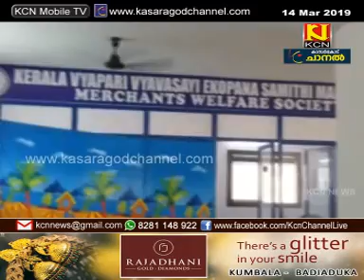KCN KASARAGOD DISTRICT MALAYALAM NEWS 14 MARCH 2019